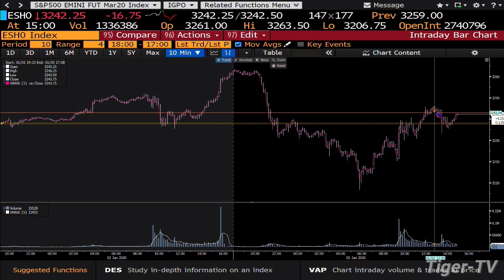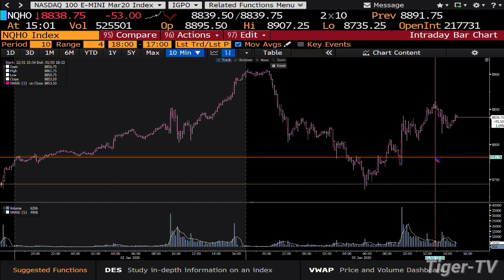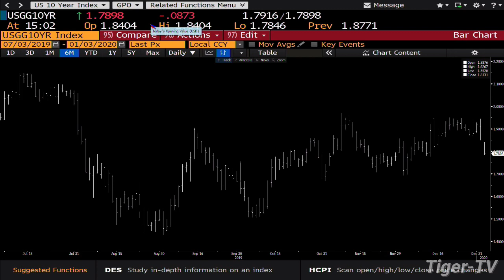January 3rd, 3PM Market Update on TFNN - 2020